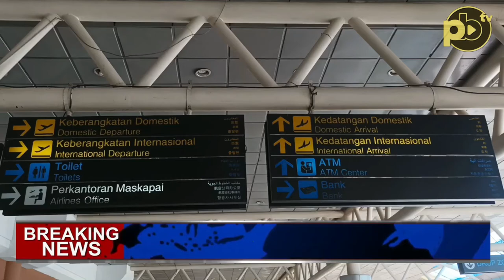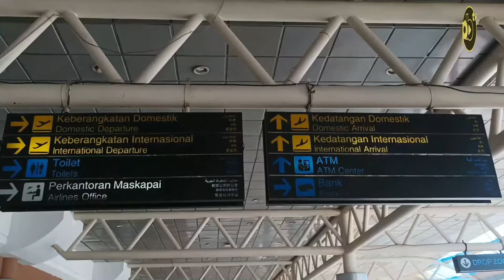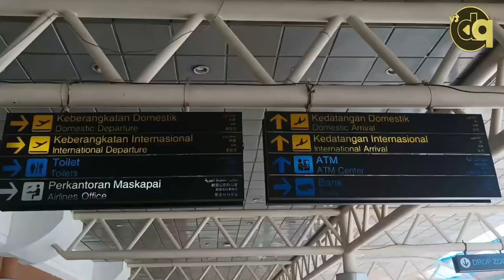Jelang Lebaran Arus Mudik di Bandara SMB II Palembang Mulai Meningkat